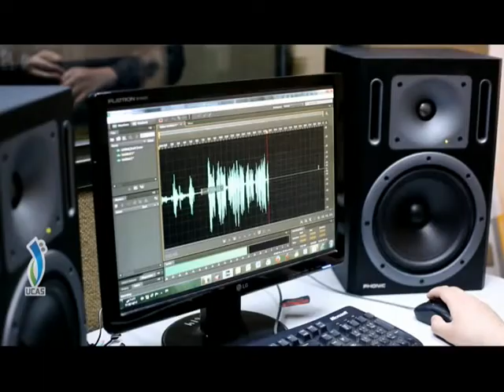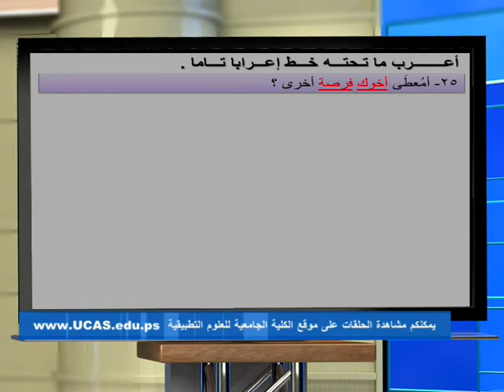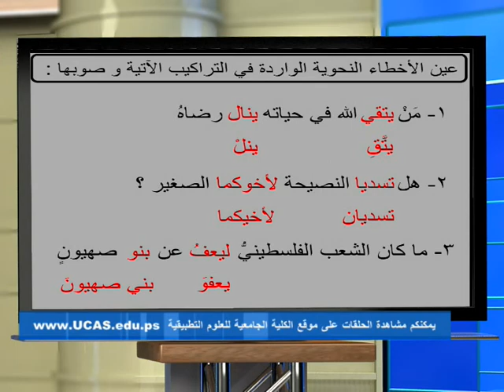برنامج التفوق لأبنائنا في الثانوية العامة الحلقة 34 مبحث اللغة العربية مع أ. نافذ درويش